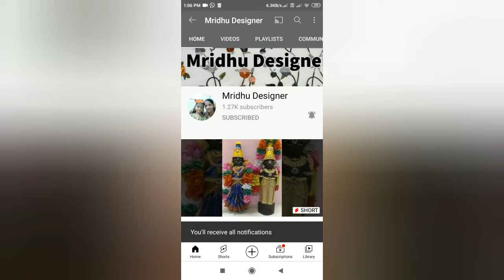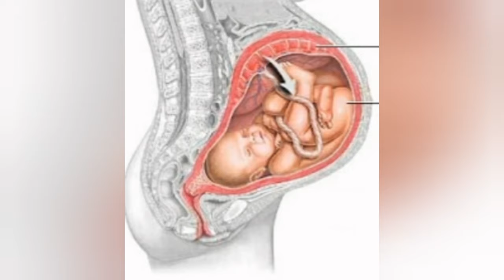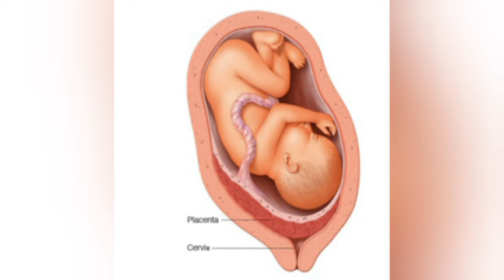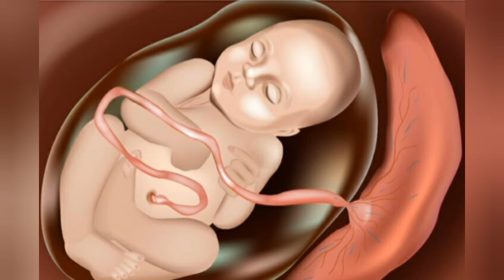Fundal Placenta and Lateral Placenta in tamil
Hi friends
In this video I shared about Fundal Placenta and Lateral Placenta.